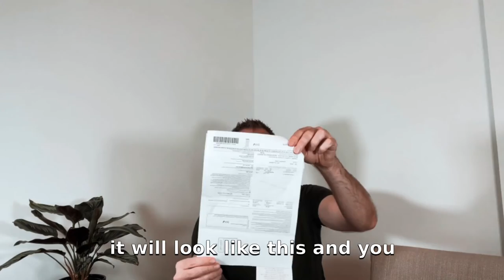Get your VAT money back with Global Blue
This video reveals how to get your VAT money back with the Global Blue tax app. This app is a great way to get your money back from overseas taxes without having to go through the hassle of filing a return!